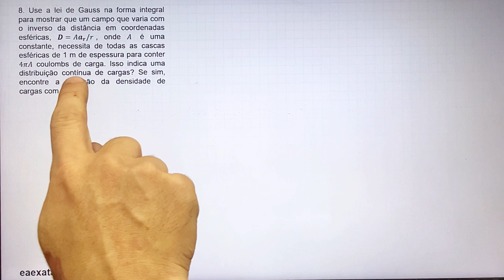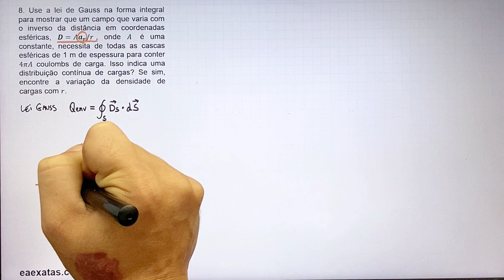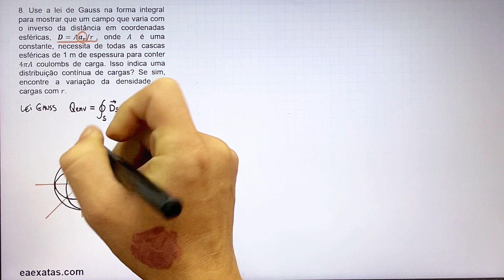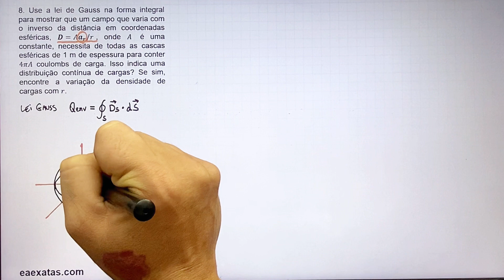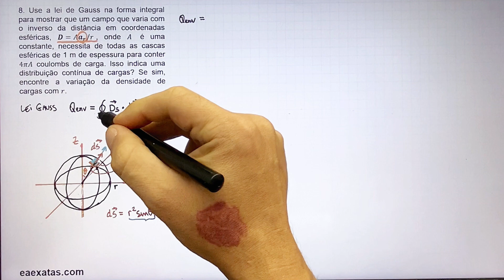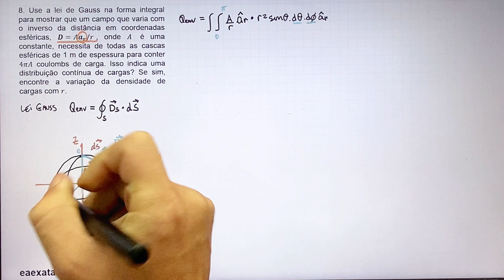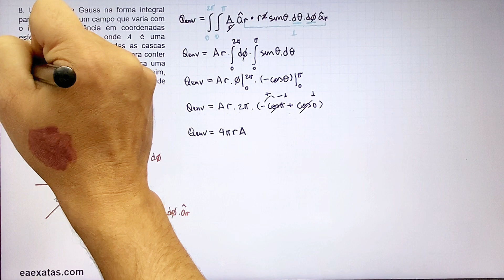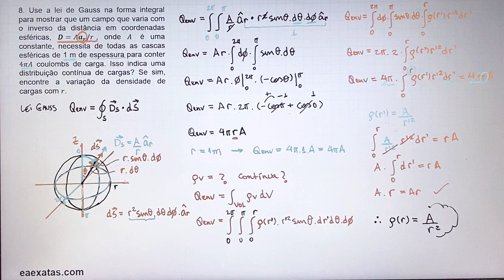3.8 Densidade de Fluxo Elétrico, Lei de Gauss e Divergência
8. Use a lei de Gauss na forma integral para mostrar que um campo que varia com o inverso da distância em coordenadas esféricas, D=Aa_r/r, onde A é uma constante, necessita de todas as cascas esféricas de 1 m de espessura para conter 4πA coulombs de carga. Isso indica uma distribuição contínua de cargas? Se sim, encontre a variação da densidade de cargas com r.

Eletromagnetismo – W.H. Hayt Jr; J.A. Buck 8ª ed.
3 Densidade de Fluxo Elétrico, Lei de Gauss e Divergência

11. Em coordenadas cilíndricas, seja ρ_v=0 para ρ menor 1 mm, ρ_v=2 sin⁡〖(2000πρ)  nC/m^3 〗 para 1 mm menor ρ menor 1,5 mm, e ρ_v=0 para ρ maior 1,5 mm. Calcule D em todos os lugares.